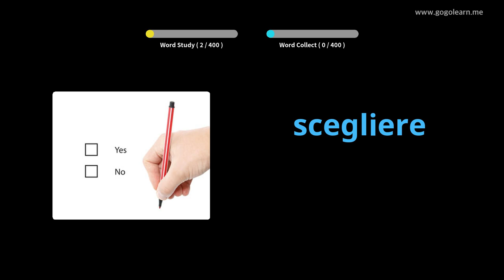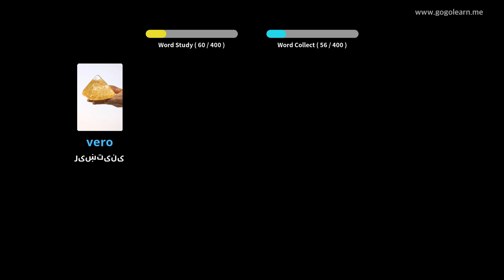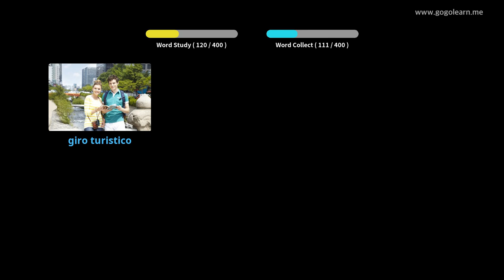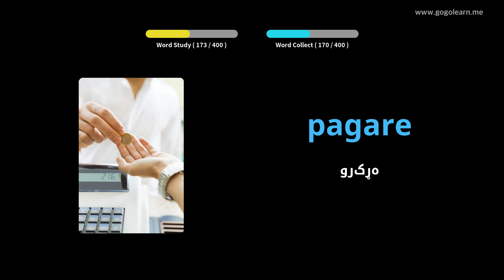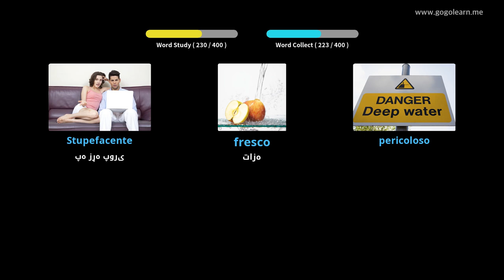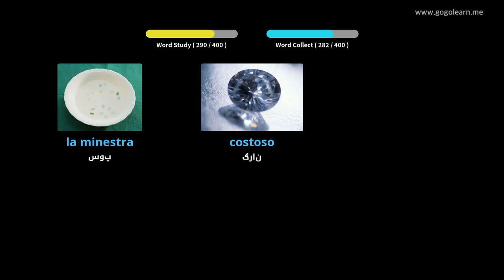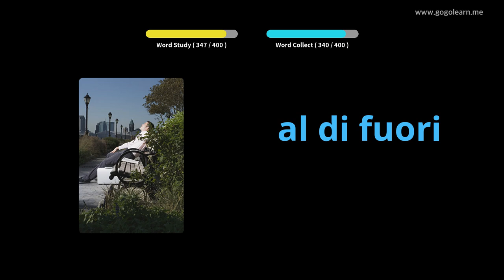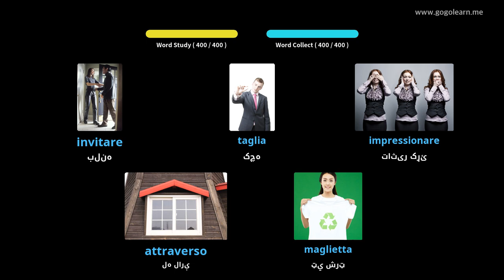د ایټالیا قاموس دوهم ښوونځی 1 | Golearn